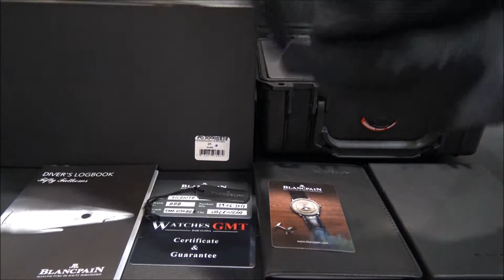Blancpain Fifty Fathoms 43 Bathyscape Ceramic 2017 | WatchesGMT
If you are interested in this piece then don't hesitate to contact WatchesGMT team for more information.

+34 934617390